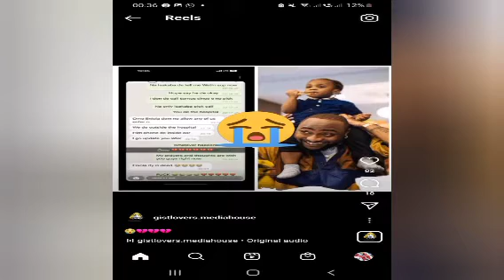shocking update💔 David son Ifeanyi 's Náññy conféssìoñ to pøl!ćë How they čaûsé Ifeanyi R.I.p😭💔